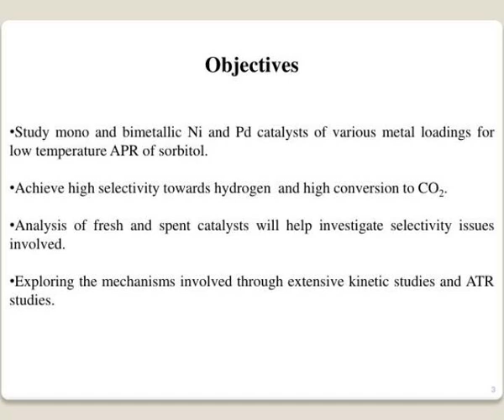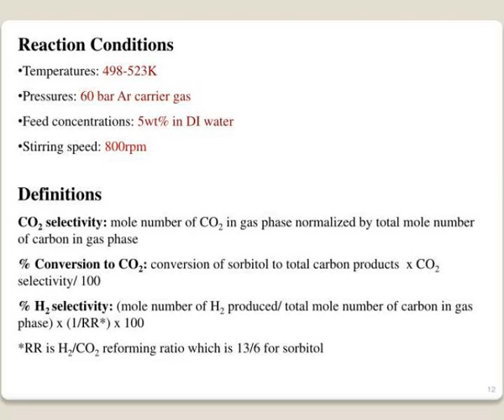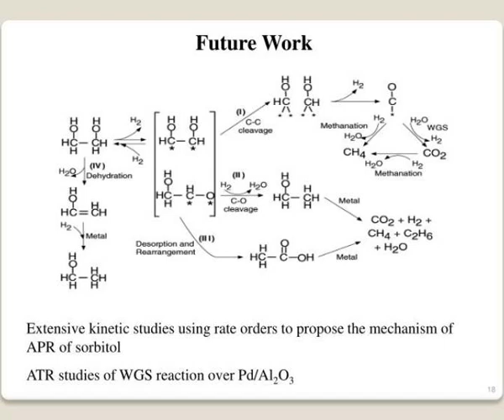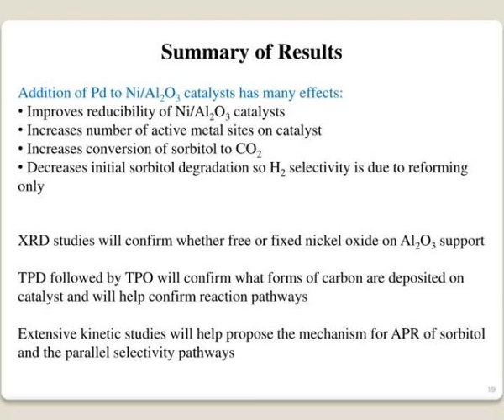aqueous phase reforming of biomass derived oxygenated hydrocarbons for the production to hydrogen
Aqueous phase reforming of biomass derived oxygenated hydrocarbons for the production to hydrogen  Lisa Mc  Aleer  Principal Investigators:  Farid Aiouache,  Quan Gan ,      Mohammad Ahmad.  Project Summary Slideshow 3065455 by renata